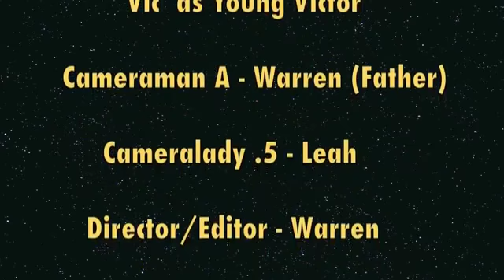Plymouth Rock Music Video - YouTube.flv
This is a reposting of this video to my page...

In this vid... Warren Snell, Caleb Moreau, Vic Rockhill  (aka Lil Veezy)